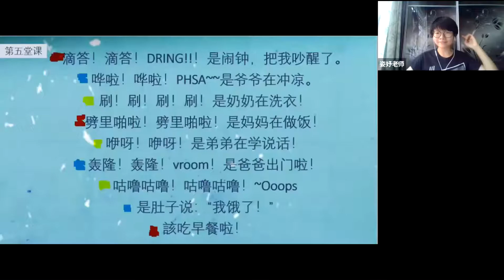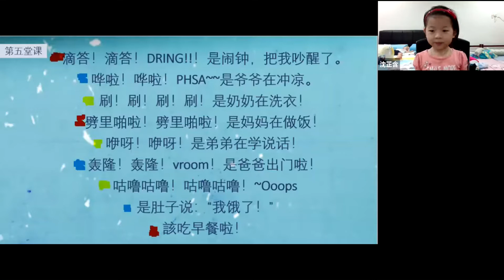一级《声音魔法》杨宇涵、沈芷含、陈奕全